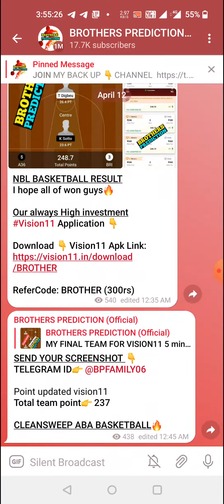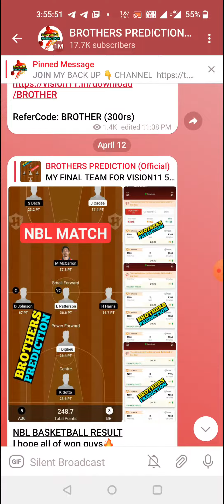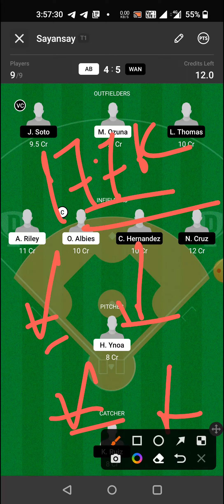AB vs WAN BASEBALL DREAM11 TEAM PREVIEW TODAY MATCH | MLB DREAM11 TEAM